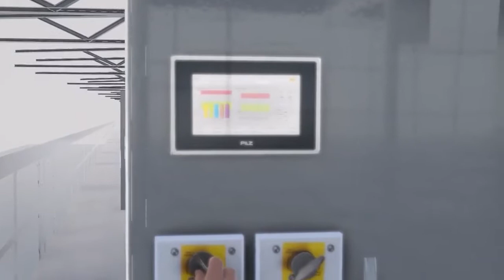WGM handleiding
WGM handleiding veiligheid